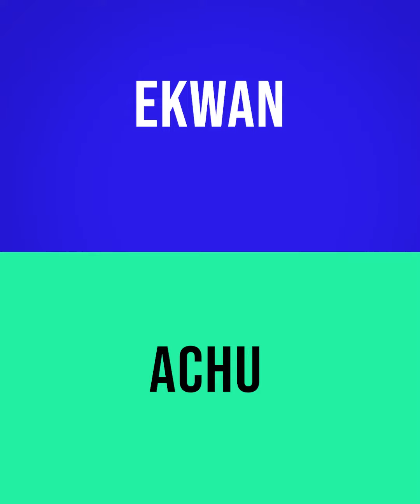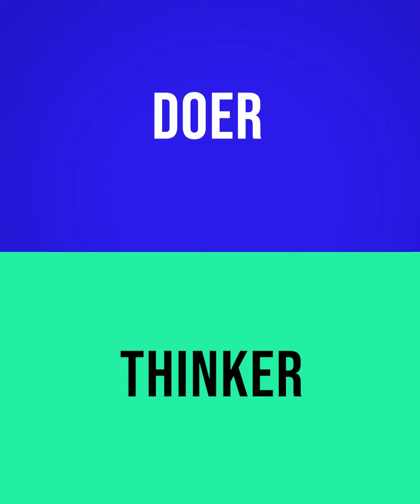Mon KIFF with FreeBoi Lamma 🙌🏾🙌🏾